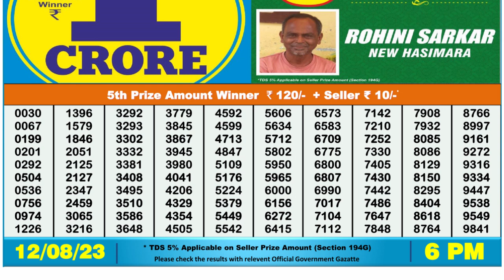Nagaland Lottery Sambad Live 6pm 12.08.23